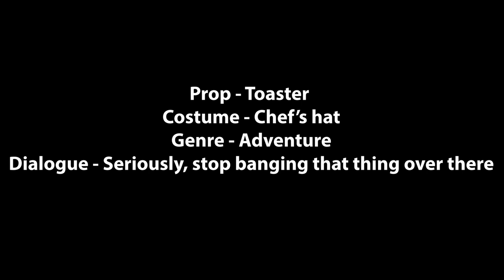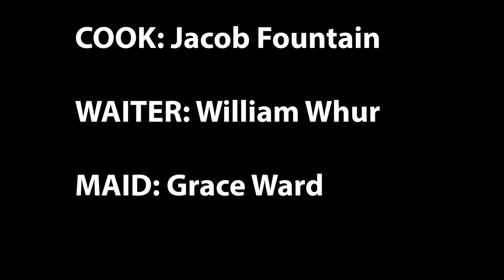The Royal Toasters - PQA Hull AM Blue Group - 5 Week Film Challenge - HIGHLY COMMENDED